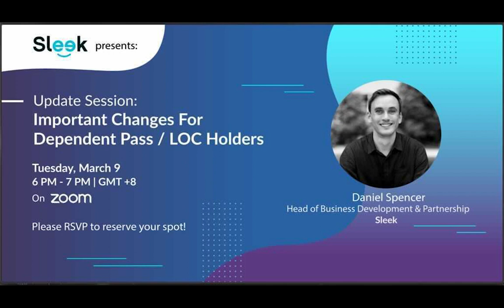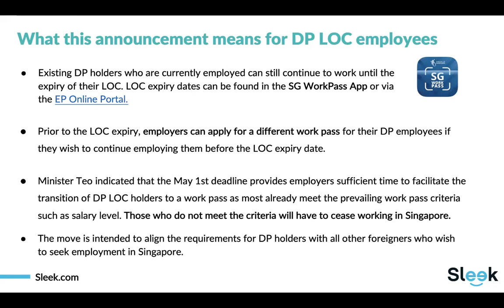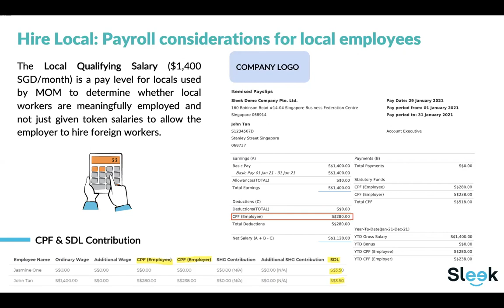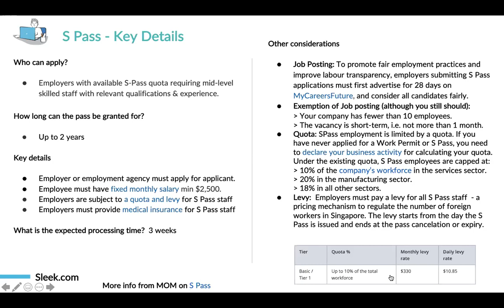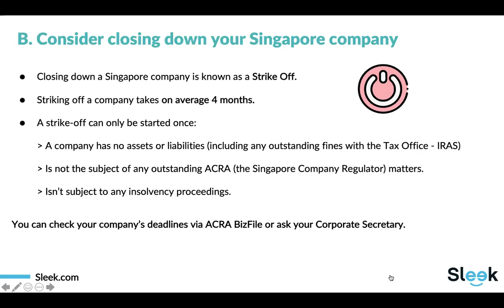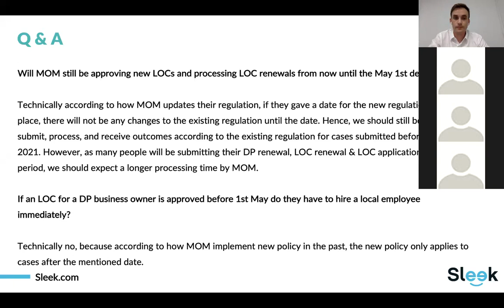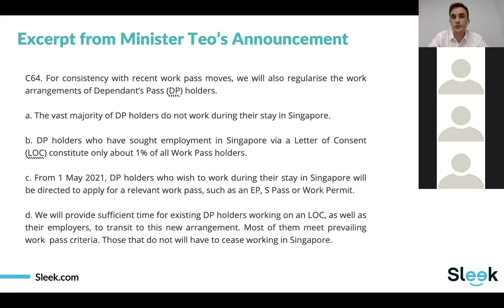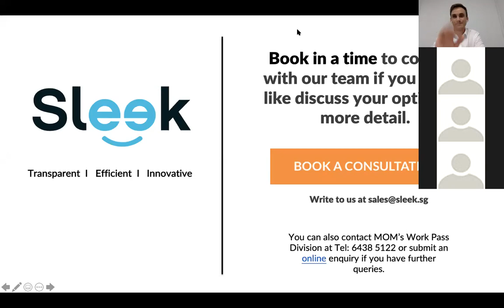Important Changes For DP : LOC Holders | Event | Sleek